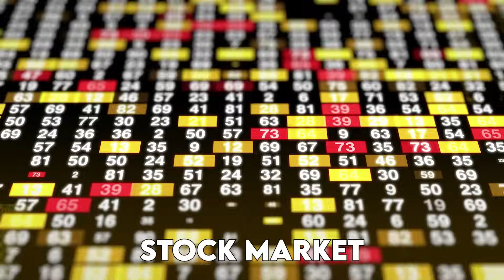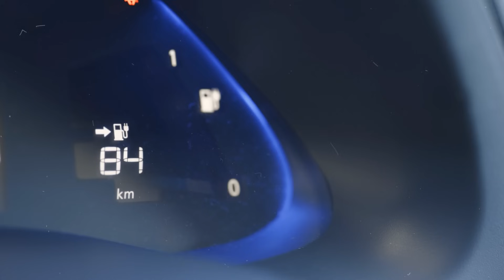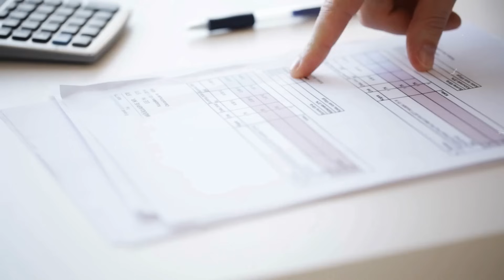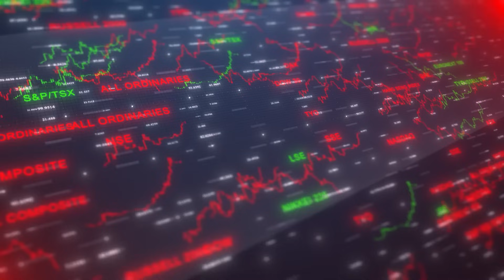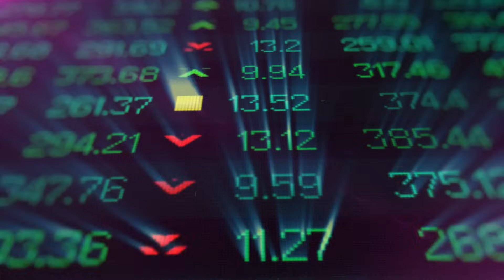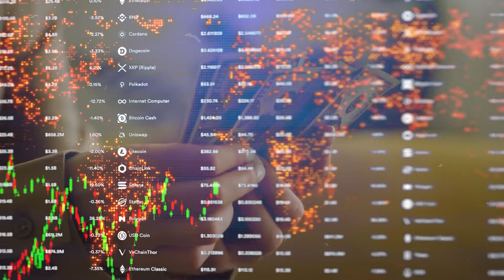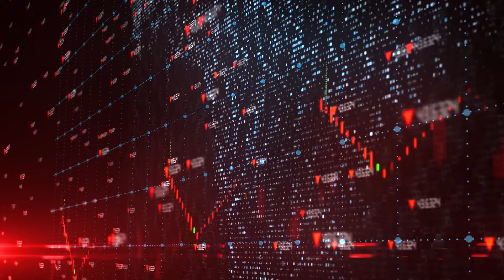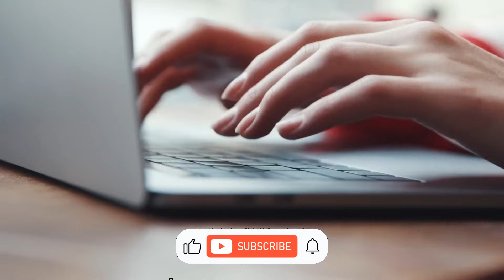The Car Market BUBBLE Is Collapsing (MUST Watch)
It's official, folks. The automobile market is collapsing. After outperforming housing, fine art, and the stock market, used car values fell to their lowest in over a decade. Electric vehicles are selling for 32% less than a year ago, and owners are falling behind on payments at the greatest rate in history, adding to their agony. Given increased order default rates among millennials and Gen Z, let's talk about why this will be a big issue in 2024 and how to prepare. Because there is a lot going on that few people are talking about.